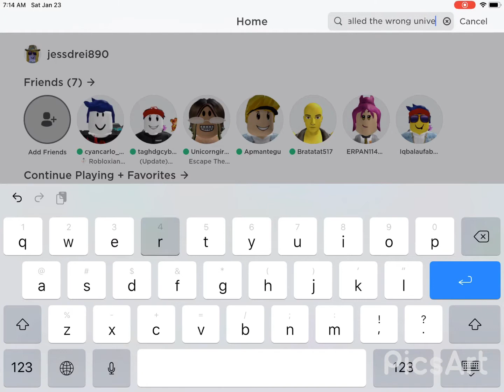how to get the wrong universe badge in true trevor rp!